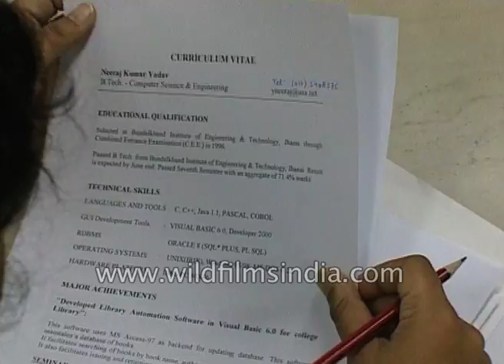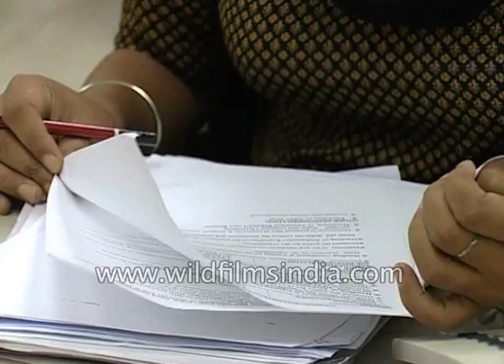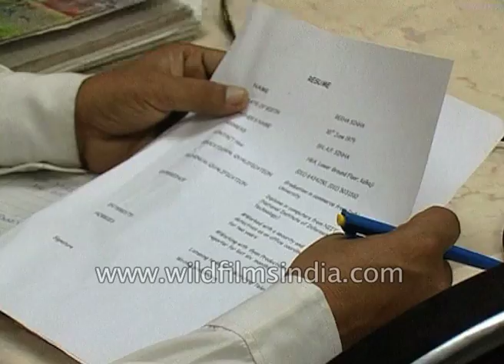CBI teams at work at India's central Intelligence - Central Bureau of Investigation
India's FBI equivalent investigation bureau at work.

The Central Bureau of (Intelligence and) Investigation or the CBI works on briefings for a case, and examines the resumes of new recruits, in Delhi. Vignettes of office life within the CBI headquarters in the 1990's. A new applicant is interviewed by an officer.